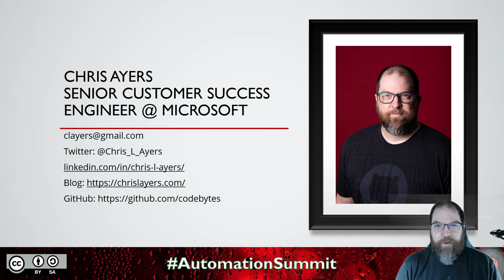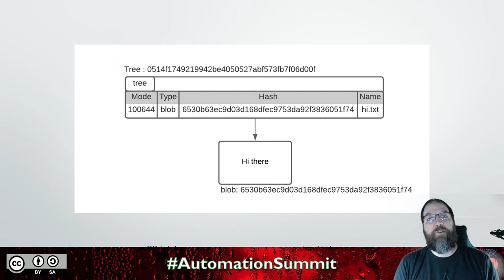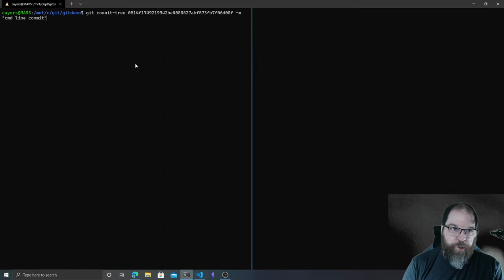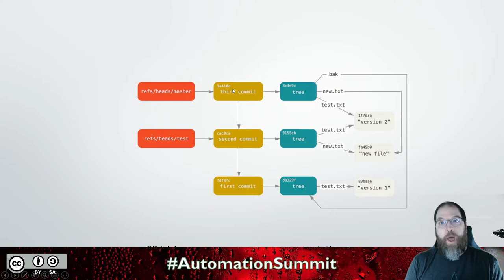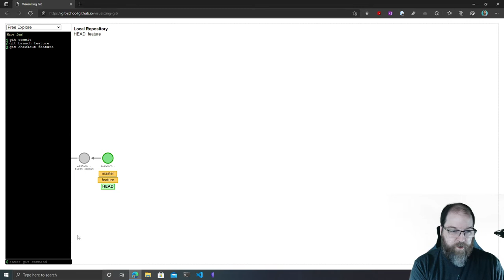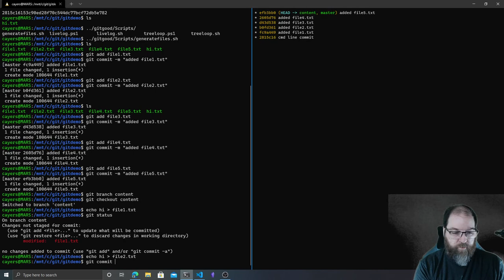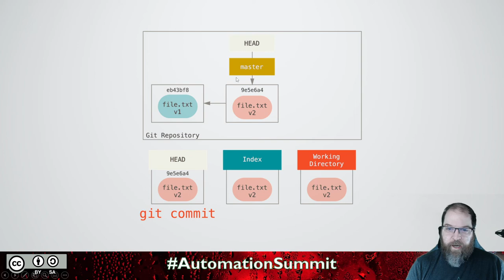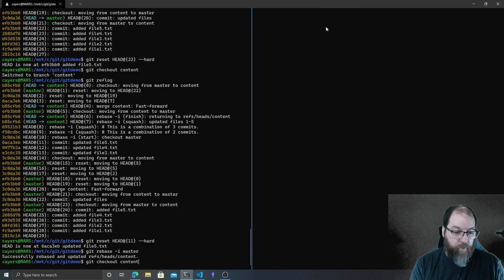Git Good with Advanced Git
Delivered by Chris Ayers
Most of us use git every day, but how well do you know one of your most important tools besides cloning, committing, and pull requests? Are you comfortable rebasing? Do you really know the difference between Resetting or Reverting? Let's stash' some info and learn all the advanced features of one of our most used tools.